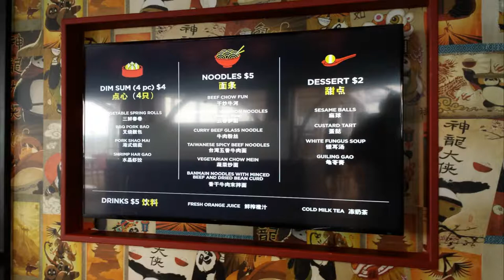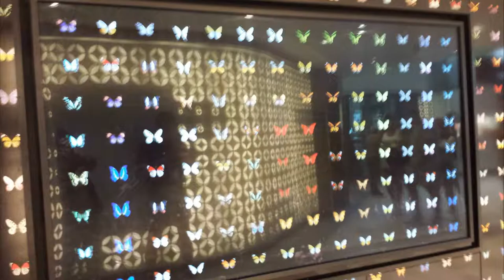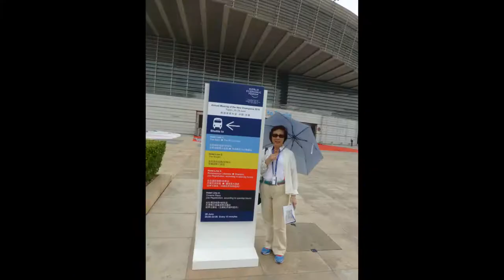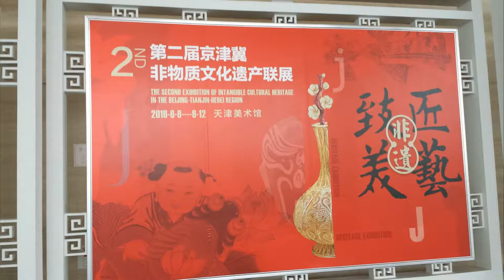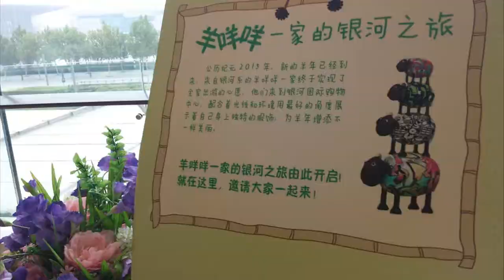Royal Caribbean Cruise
14-nights Cruise from Singapore to Tianjin 2016